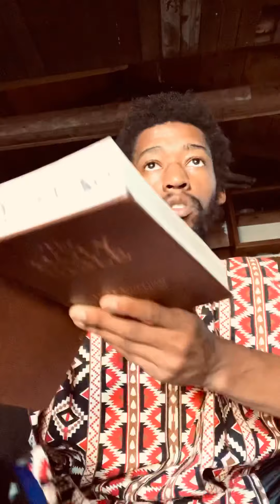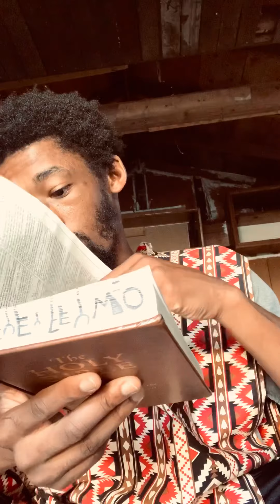THERES NO MORE SURE THING THAN THIS WORD